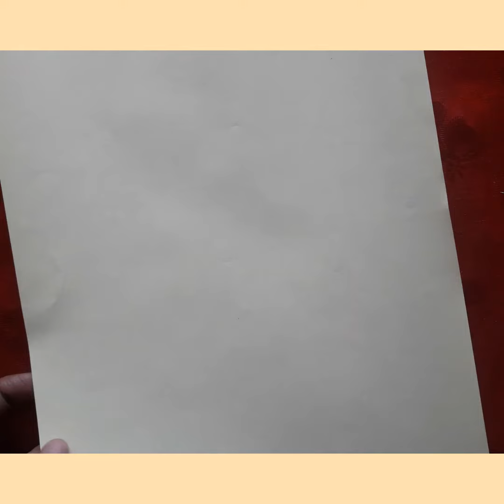paper gift bow/tamil